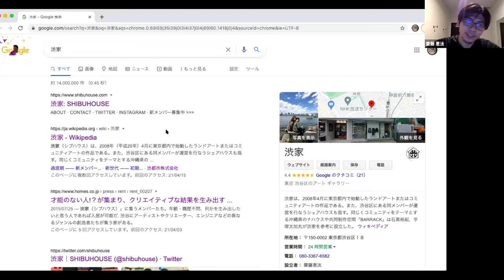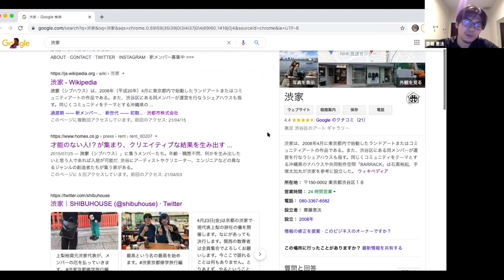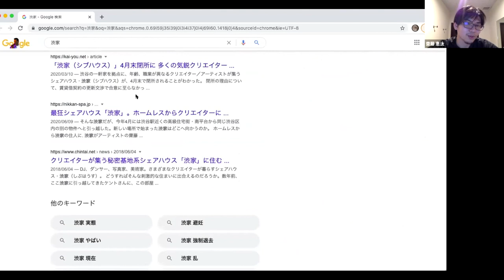【1-4】「齋藤恵汰の欲望:渋家（シブハウス）について」 金沢でアーティスト・イン・レジデンスを始めた齋藤恵汰によるアートとカルチャーの話Vol.1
「初めまして、アーティストの齋藤恵太と申します。
このたびはリベラルアーツラボさんのご好意で、金沢でアーティスト・イン・レジデンスを始めた私にリベラルアーツの自由七科を綜合する分野であるアート、あるいはそれに影響を与えるカルチャーについてお話しする機会をいただきました。」

【全巻揃い】
金沢でアーティスト・イン・レジデンスを始めた齋藤恵汰によるアートとカルチャーの話